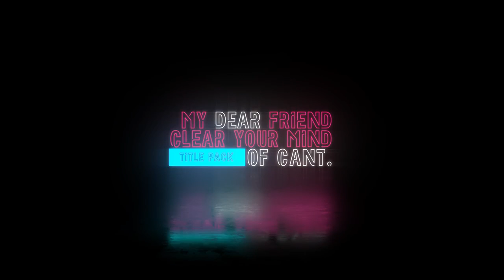Neon Title Pack Premiere Pro Templates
Neon Title Pack is a skilfully designed and simplistically animated Premiere Pro template that contains a set of 12 uniquely designed full-screen title animations. They're so easy to use and each one comes with its own color controller. You can use them to highlight and enhance the important people, products and places in your videos. Impress your audience with this bright and dynamically animated PP template. No plugins required. [See my other works!]